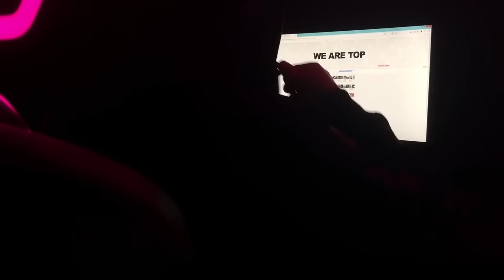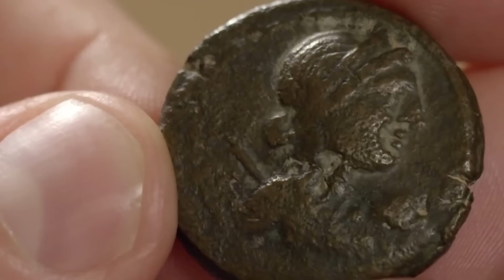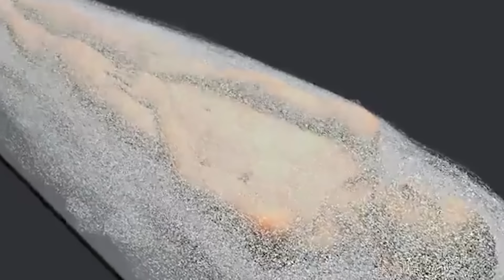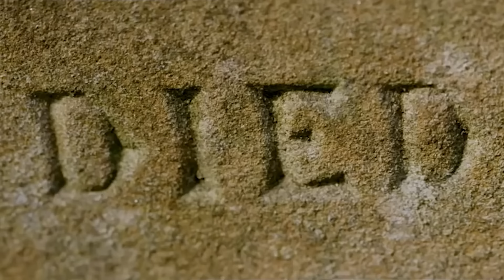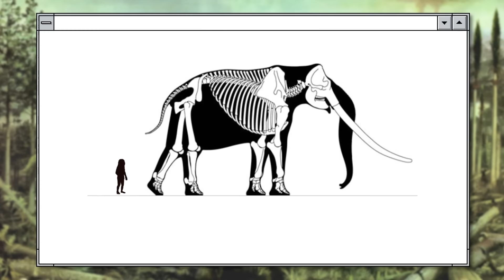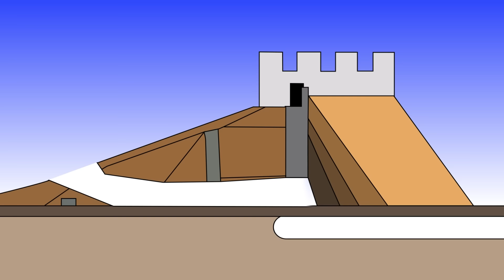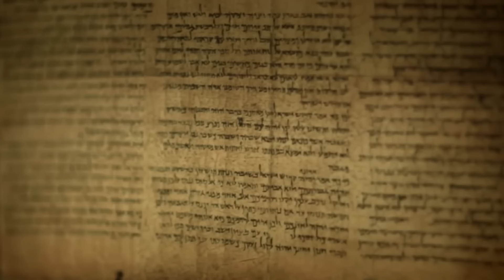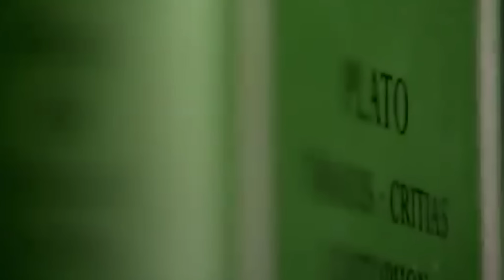La Prueba De Que Cleopatra Nunca Fue Bella. El Artefacto De Cleopatra Que Podría Cambiar La Historia